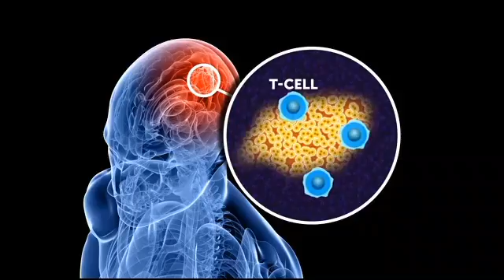Brain cancer treatment revolutionized by immunotherapy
Over the last 10 years, doctors at Duke University have been working on a vaccine that could revolutionize the way brain cancers are treated.